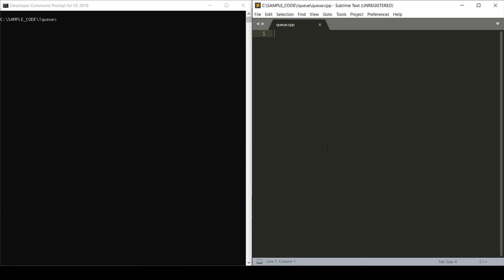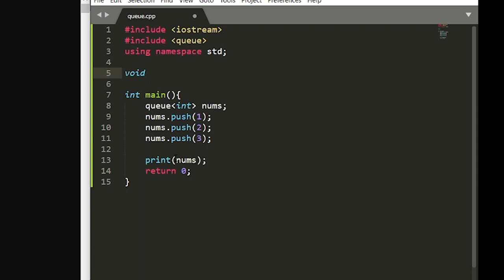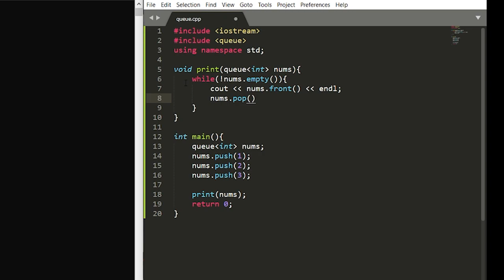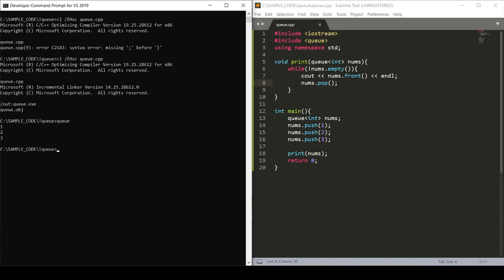C++ Queues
In this video, I'll walk you through using queues, a FIFO container adaptor in C++

This work may be redistributed and adapted. Include this notice, as written.